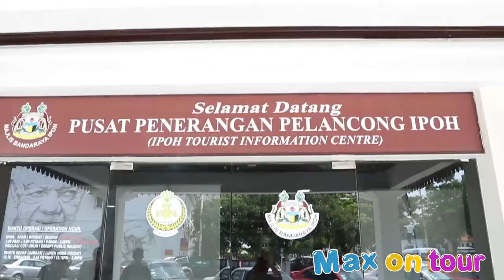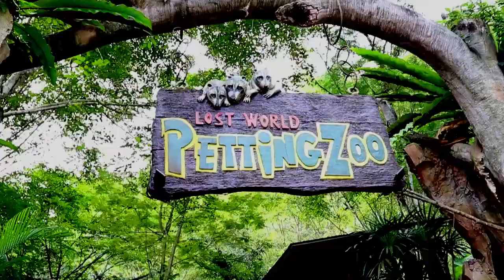Max on tour Malaysia Part02 ແມກຊ໌ພາທ່ຽວມະເລເຊຍ ພາກ2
Max on Tour Part02 (Malaysia and Ipoh) ແມກພາທ່ຽວ ພາກ2
ລາຍການແມັກອອນທົວ ທີ່ປະເທດ ມາເລເຊຍ ແລະເມືອງ ອີໂປ ພາກ2
ອອກອາກາດທີວີຊ໋ອງ LAO PSTV ເສົານີ້ 8:30-9:30 am
ສະໜັກສະໜຸນຫລັກໂດຍ : ເບຍລາວ,ເຄື່ອງດື່ມ ສະປອນເຊີ,ແລະແອເອເຊຍ